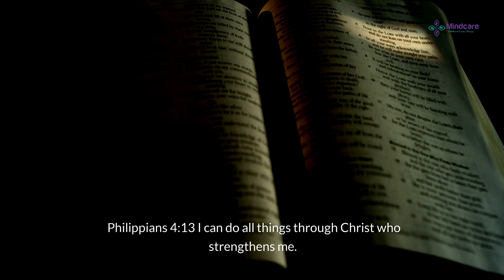7 Pounds Down in 1 Month: My Raw Food Journey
Discover how Dr. Dana Philossaint lost 7 pounds in just one month with a raw food diet! 🌱 Are you struggling with weight loss? Learn the secrets to smarter eating and staying full longer.

MindCare creates how-tos, tutorials, and teaching videos centered around a Christian-based approach to mental health, overcoming trauma, Christian counseling, and Bible studies. Our belief is rooted in the conviction that God possesses the most effective method for healing trauma. We trust that the Gospel simplifies life's problems and infuses meaning into our circumstances. It is our firm belief that only the Gospel message has the power to transform our traumas into testimonies.

*Key moments*
00:00 Introduction
00:36 Overcoming Negative Thoughts
01:07 Encouragement and Faith
01:37 Benefits of Raw Food Diet
03:01 Raw Food Breakfast
03:46 Conclusion and Farewell